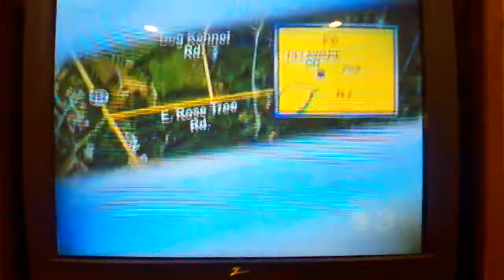Dumb news interview about a bb gun shooting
Kid sounding dumb on the news